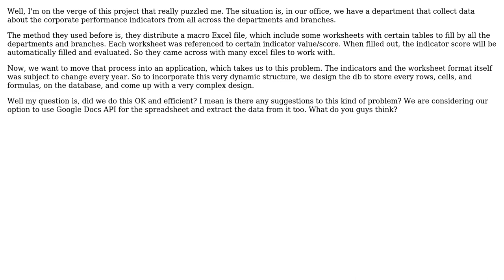Application with really dynamic data structure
With thanks & praise to God, and with thanks to the many people who have made this project possible! | Content (except music & images) licensed under CC BY-SA | Music | Images & others | With thanks to user Kilian Foth user James Anderson user caesardo and the Stack Exchange Network Trademarks are property of their respective owners. You are responsible for your own actions.